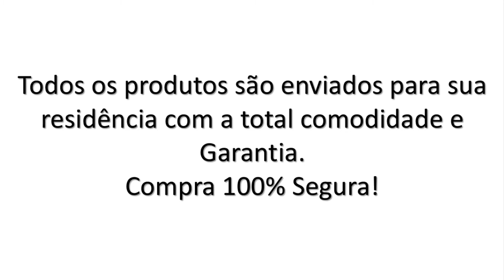TÊNIS FEMININO OXER SLIP É BOM? Preço – Tênis menos de R$ 100 ONDE COMPRAR? BOM E BARATO.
MELHORES OFERTAS!
💎 Site Oficial

📘 Experimente o Amazon Prime GRÁTIS por 30 dias:

Neste Vídeo:
tenis oxer slip feminino é bom,
tenis oxer slip feminino preço,
tênis feminino oxer slip,
tênis de corrida bom e barato,
tênis menos de R$100,
tenis oxer slip é bom,
tênis oxer slip | compre na centauro com preço exclusivo!

Tênis Oxer Slip – Feminino é bom? Preço barato.

Conheça o Tênis Oxer Slip – Feminino é Bom Mesmo?

Com estrutura em material têxtil, o Tênis Oxer Feminino é uma ótima escolha para todos os momentos do seu dia. Seu solado conta com detalhes emborrachados que garantem aderência e durabilidade em zonas de maior impacto.

E, para complementar, o Tênis Slip não possui cadarço, porém apresenta passante com puxador em tecido no contraforte traseiro que facilita o seu calce. Aproveite a oportunidade de comprar o seu Oxer no site da Centauro!

*MARCA:  Oxer
*GÊNERO:  Feminino
*PROCEDÊNCIA:  NACIONAL
*FAIXA ETÁRIA:  Adulto
*CATEGORIA:  CALCADOS / Tênis
*GRUPO DE ENTREGA:  Leve
*MATERIAL DO FORRO:  Têxtil
*LINGUETA:  Integrada
*MATERIAL DO CABEDAL:  Têxtil
*PALMILHA:  Removível / Forrada / Confortável
*PERFIL:  Amortecimento
*SOLADO:  Detalhes Emborrachados

Neste vídeo você terá a apresentação do TÊNIS FEMININO OXER SLIP que está ajudando centenas de pessoas a realizarem o seu uso do dia a dia com muito conforto e menor preço.

📘 MELHORES OFERTAS!
💎 Site Oficial

Presquisa Realizada por TÊNIS FEMININO OXER SLIP.

🔴 TÊNIS FEMININO OXER SLIP - ONDE COMPRAR? BOM E BARATO. O TÊNIS FEMININO MAIS BARATO DO CANAL 2021.

00:00 : Go
00:01 : Like